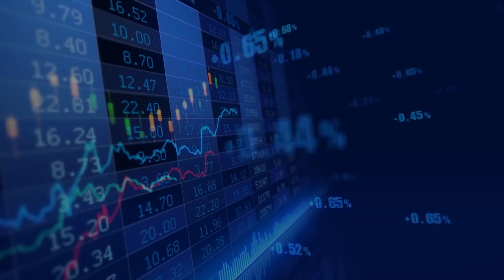IronRidge Resources believes the Ghana Ewoyaa Lithuim Project represents a 'phenomenal' opportunity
In an interview with London South East, AIM-listed IronRidge Resources CEO Vincent Mascolo described IRR as a lithium explorer. "We were a gold company last year, a lithium company two years ago and now we are mercifully still a lithium company today, as the market would have it."

More recently IronRidge Resources delivered a robust Scoping Study for the Ewoyaa Lithium Project in Ghana which shows 'phenomenal results' according to Vincent.  "The business case model is for a two million ton per annum run of mine operation with an 8 year mine life, producing just shy of 300,000 tons per annum of spodumene 6% concentrate. It's got a magnificent payback period of less than one year from commencement of mining."

"Given the fundamentals of the project the numbers were always going to look very good:  the metallurgy is exceptional, the geology is phenomenal, we are within 1 kilometre of the national highway, only 100 kilometres from the deep sea port of Takoradi which has capacity for this operation. All this implies we are going to be in the first cost quartile. We have got a post tax NPV of just under $350M US. Annually we are  talking of an EBITDA in excess of $100M. The life of mine projection is in excess of $1.5 billion."

"We are very excited and think we are in a great position to service the European and US markets. Our project is very simple, very doable, and can be put into production relatively quickly by a peer comparison."

"The Ghanaian government is keen to see this project get off the ground as quickly as possible. They are keen to see a new commodity to reinvigorate their current mineral resource sector."